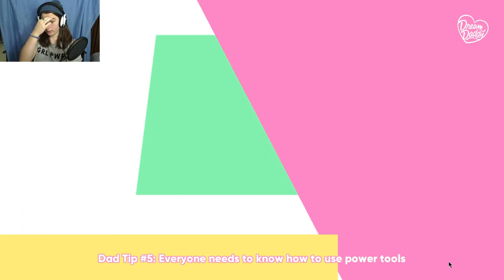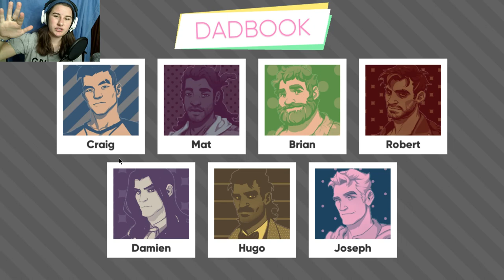SWIMMING IN LOVE ~ Dream Daddy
Dating Hugo might go swimmingly time will tell when we go on our first date?